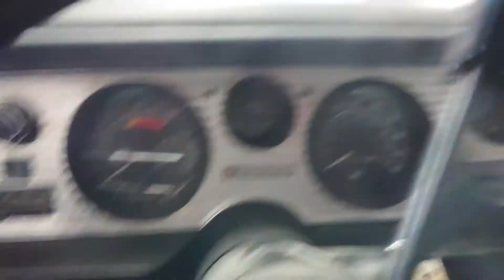Engine Break-in | 1978 Trans am Project